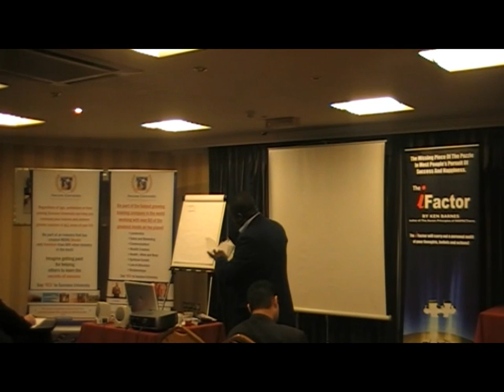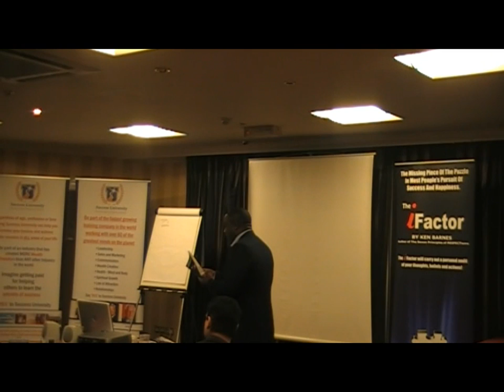Ken Barnes speaking about The iFactor Book & Cards